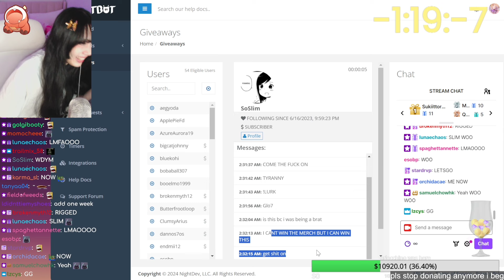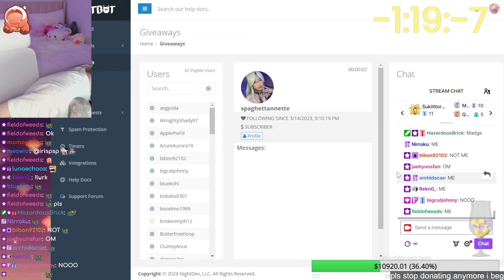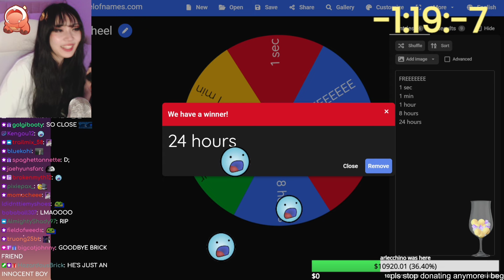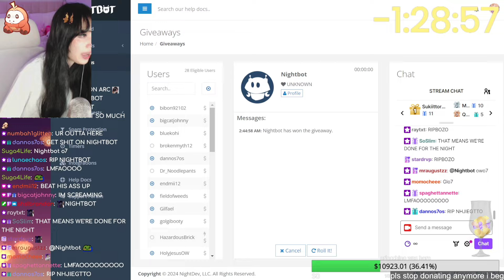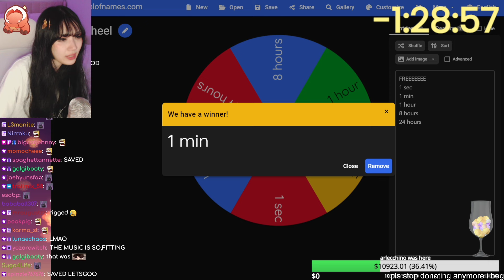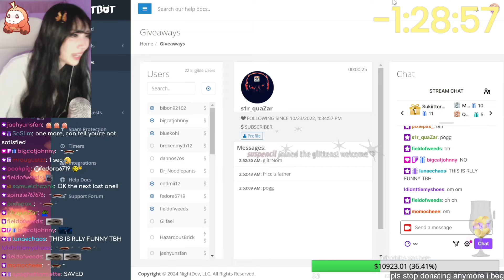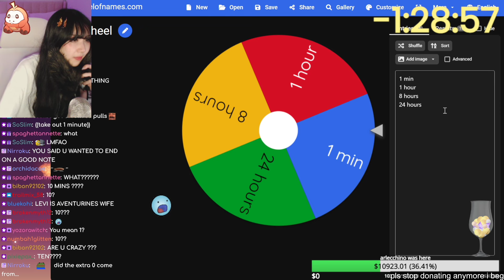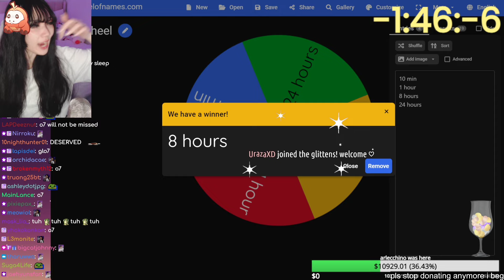wheel of (mis)fortune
timestamps:
7:55:20-8:25:40
8:27:10-8:30:48